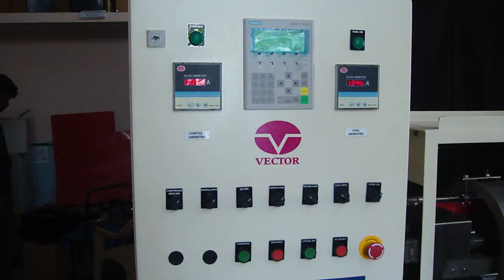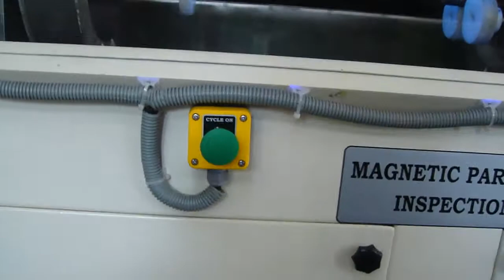GKN Driveline MPI System for Shafts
MPI Machine
VECTOR NDT TECHNOLOGIES